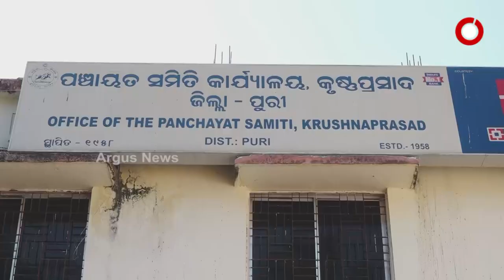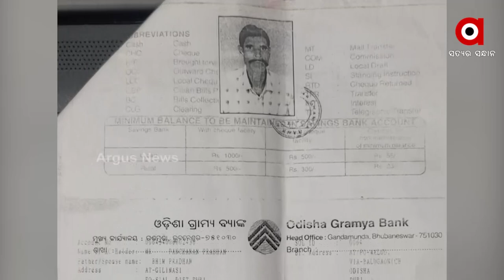Awas Yojana Scam in Krushnaprasad Block, Puri, Beneficiaries not getting their due rights